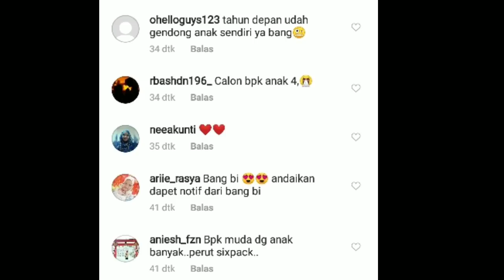So sweet !! Baru saja di-posting !! Kaka tuliskan impiannya dimasa depan inginkan ini !!kiyuut